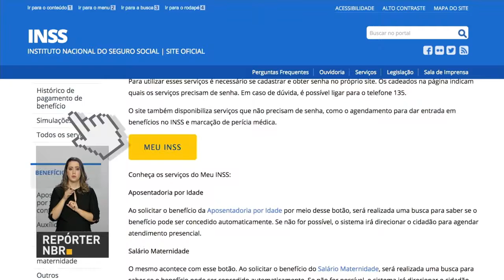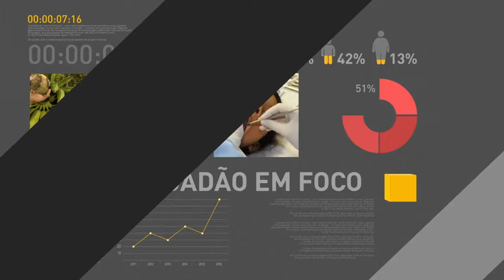BOLETIM REPÓRTER NBR 15h - 21 de maio de 2018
REPÓRTER NBR 15h - 21.05.18: Mercado financeiro fez ajuste na estimativa de inflação de 2018, que passou para 3,5%. Os números estão no Boletim Focus, divulgado pelo Banco Central. E mais: Itamaraty divulga nota em que lamenta profundamente que o governo da Venezuela não tenha atendido aos chamados da comunidade internacional pela realização de eleições livres, justas, transparentes e democráticas.